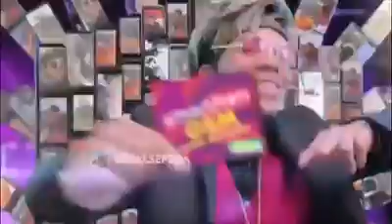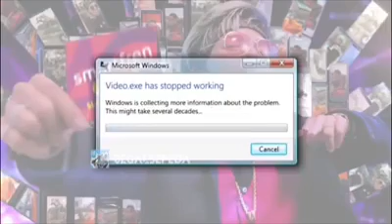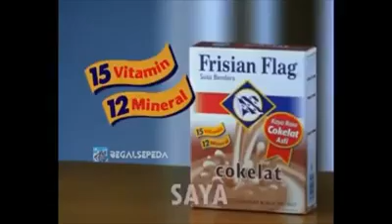kumpulan meme iklan lucu indonesia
saya upload buat temen temen. Bagi yg suka dengan kumpulan meme iklan lucu indonesia ini

Demikian info yg saya berikan untuk anda